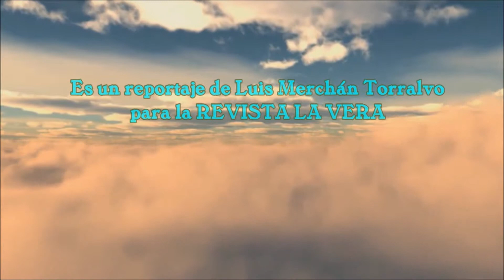XVIII Campeonato de Kárate Diputación Cáceres en Losar de la Vera